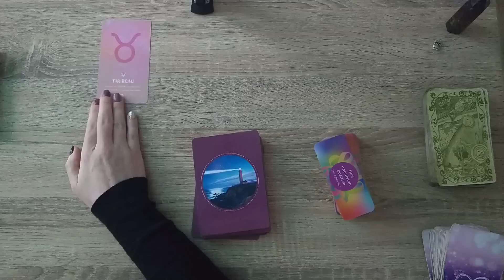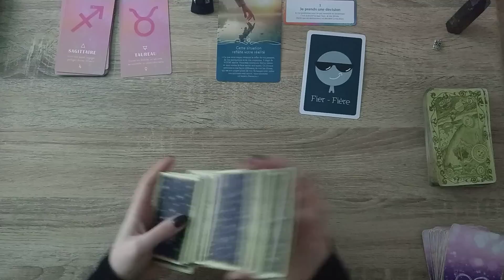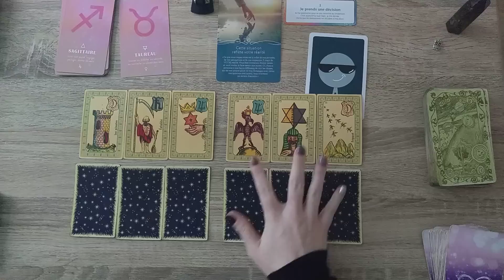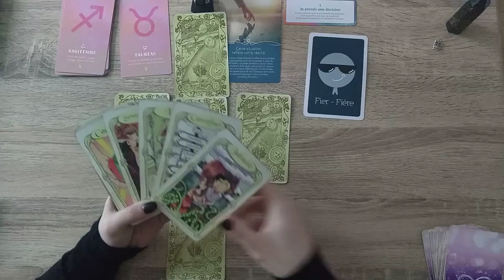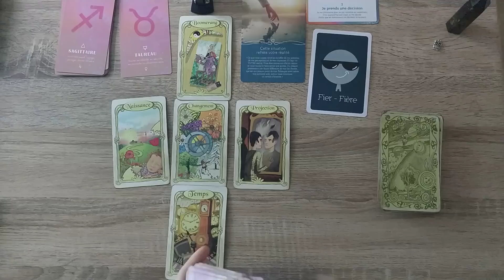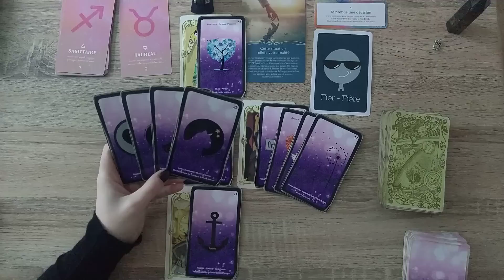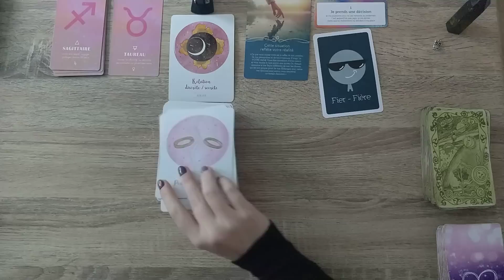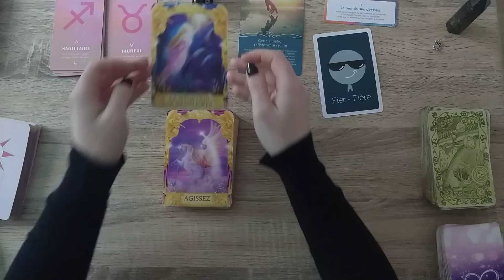💎Vendredi 3 Février 2023💎Passer un cap💫Donner du sens à votre vie/projet💫Dépassement de soi💫